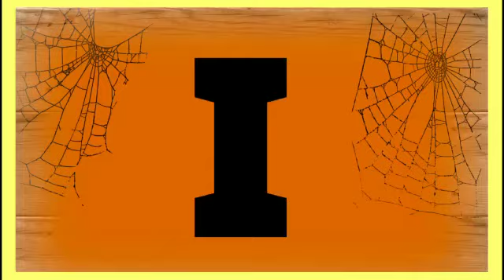ABC Song - | A for Apple | Toddler Learning Video Songs | Phonics Song | Learn alphabet | rhymes